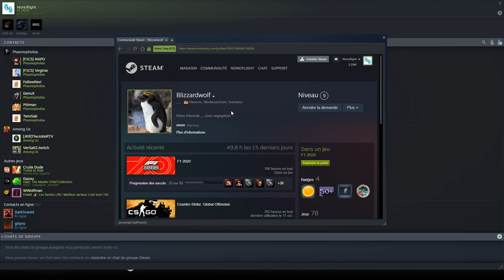Un pilote très fairplay !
Salut bonjour à tous aujourd'hui on se retrouve sur le grand prix d'Autriche !
Vous pouvez regarder les 5 tours mais l'action pure arrive à partir de 4:40
Le joueur Blizzardwolf est un des joueurs les plus fairplay que j'ai jamais vu sur F1 2020.